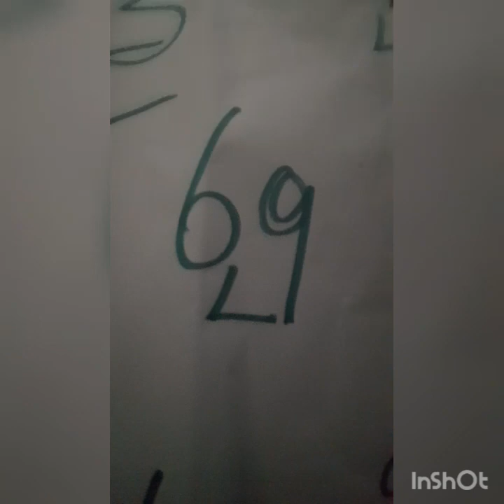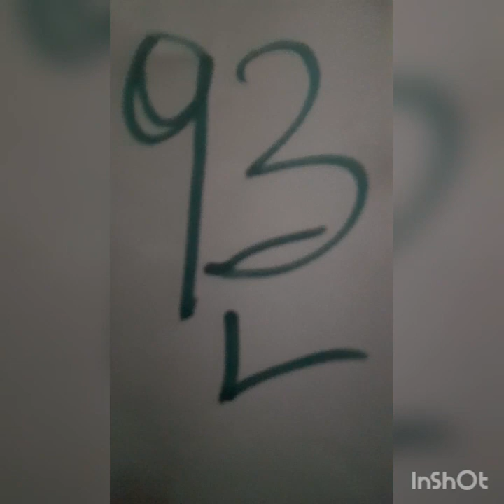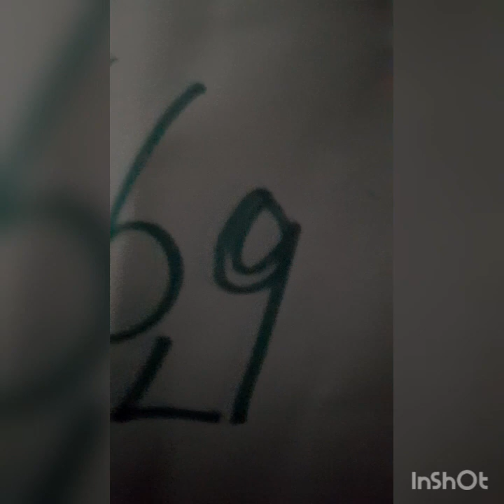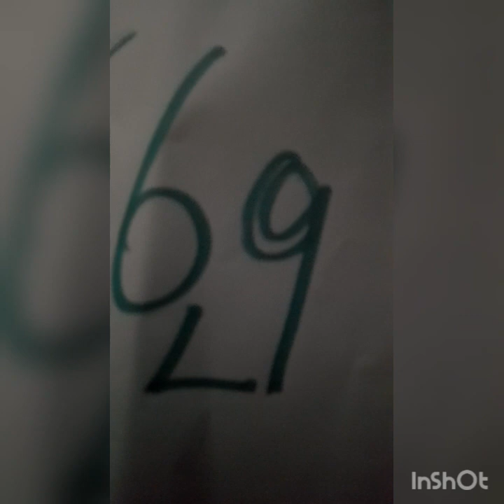boul cho pou tiraj Jodia 29 /8/2022 bingazo 2️⃣1️⃣💪4️⃣5️⃣5️⃣8️⃣